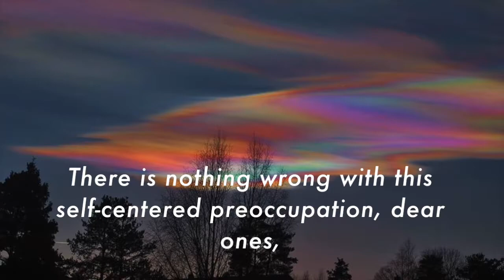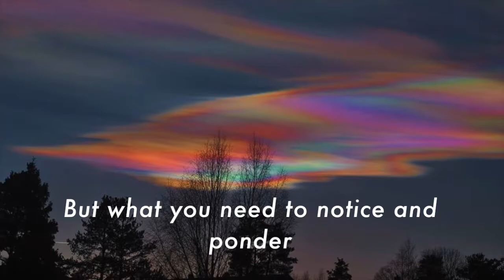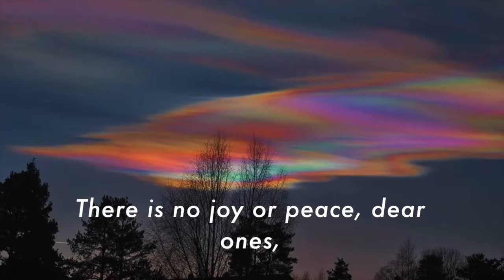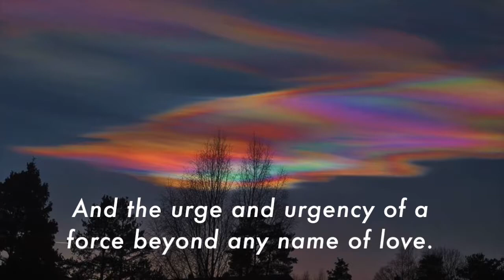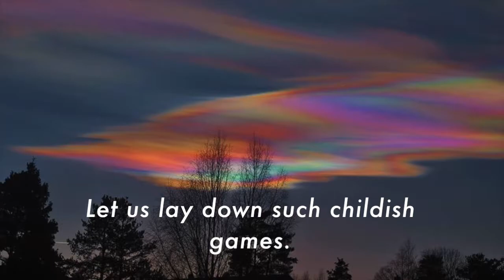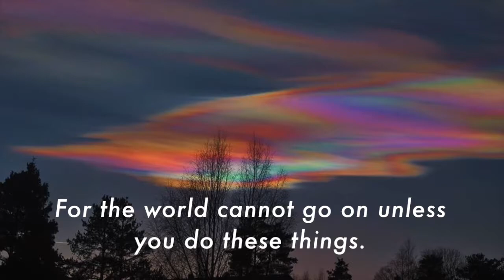Self Consciousness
A channeled message, received by Jane S. Bernhardt.

Photo: Paul E. Friedrichs

Your true origins: cosmic music, starburst, vast intergalactic dreaming!

Notice where your consciousness resides. Are you dwelling in egoic self-identity? There is nothing wrong with this self-centered preoccupation dear one, as it has been your earliest conditioning and orientation. But what you need to continue to notice and ponder is the possibility that this is neither a true nor useful orientation.

It is not TRUE that your being centered in the self. Indeed, no part of that concept is true. “Self” has no in you at all when you stop to consider. Because you cannot possibly glimpse the whole, you’ve been stuck staring into one false mirror: “I must be the center of it all”.

But have you any power to make the sun come up, or the rain fall?
Can you understand the true nature of things?
Do you know what abides eternally and what will soon be dust?
Is the flower in charge of its destiny … or the fox?

There is no joy or peace, dear ones, in self-sufficiency. You have been fed a pack of lies.

It goes so far back… But let us not consider that now. Let us, finally and it last, begin to see who we are, and who we really are.

Our ancestry is so much more glorious when we consider, even for a moment, our origins.

Cosmic music, starburst, vast intergalactic dreaming… And the urge and urgency of a force beyond any name of love. A force whose name we speak only within silent wonder or mute ecstasy.

Here is where the human form takes shape: within an unfathomable cosmic dream or dance.

Let us not keep clinging to these binding garments of egoic insistence. Let us lay down such childish games.

Lean back, open your breath into the belly, wide, and wide again… Breathe and surrender… Picture all of the egoic concerns of this life as leaves that must be loosed from their moorings at this time. Release them.

For the world cannot go on unless you do these things.